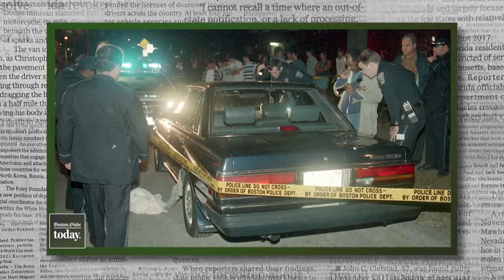Murder in Boston podcast: Why we made the Charles Stuart series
Host and columnist Adrian Walker, along with a team of Pulitzer-winning reporters, sheds fresh light on the Charles and Carol Stuart shooting.